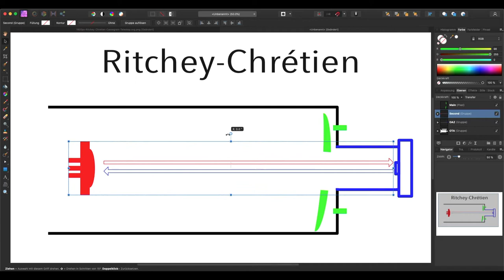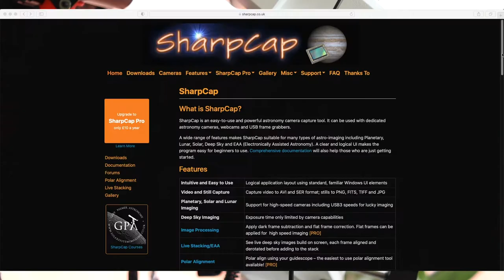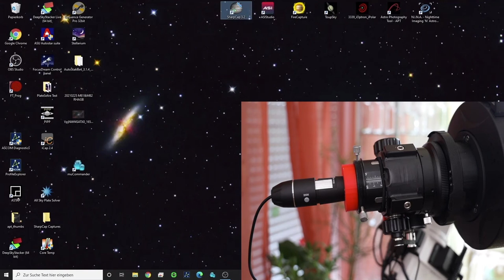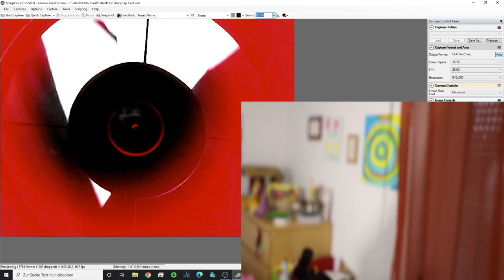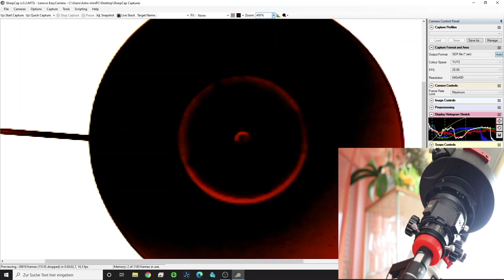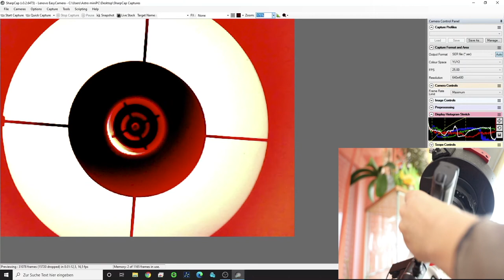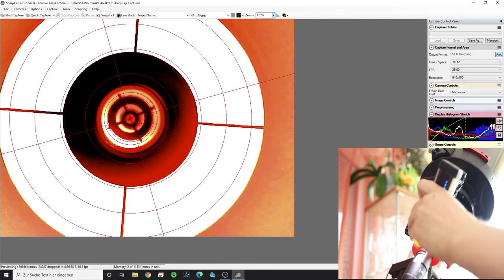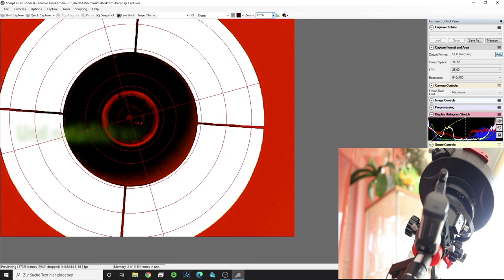Ritchey Chretien Teleskop kollimieren - Teil 2 Die Justage am Teleskop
In diesem Video zeige ich, wie ich mein Ritchey Chretien Teleskop kollimiert habe. In drei Schritten kann das RC Teleskop iterativ justiert werden.

Mikroskop (Beispiel):